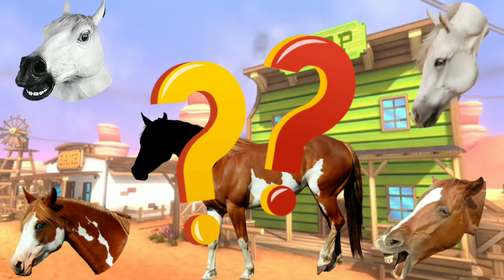WRONG HEADS KUDA DELMAN!!! KAMU MENAWAN JIKA DAPAT MENEBAK KEPALA KUDA PUTIH LUCU INI